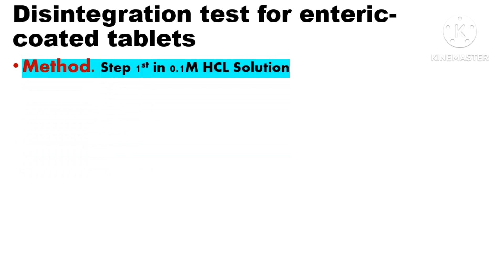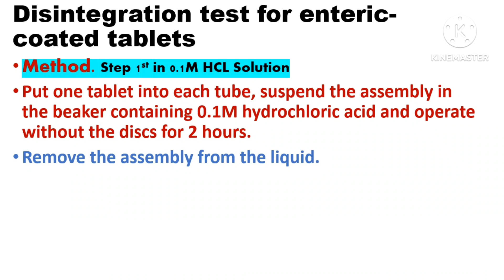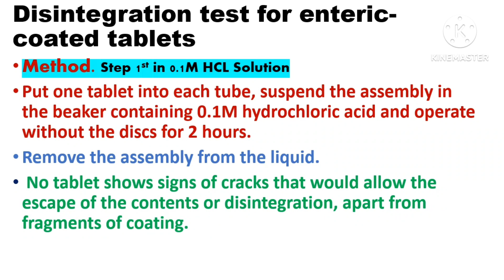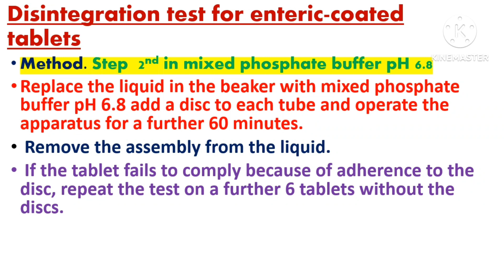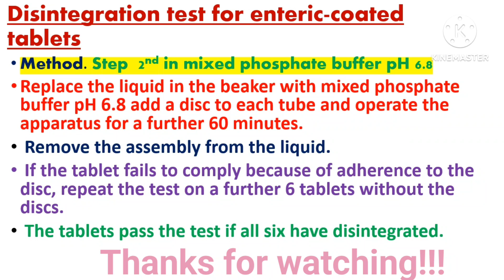Disintegration test l Disintegration test for enteric coated tablets l DT as per IP l DT in Hindi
disintegration
DT
dt
disintegration test for enteric coated tablets
disintegration test in Hindi
disintegration test as per ip
disintegration test apparatus
disintegration test time limits
enteric coated tablets dt
disintegration in Hindi
disintegration test kya Hota h
enteric coated tablets solutions for disintegration test